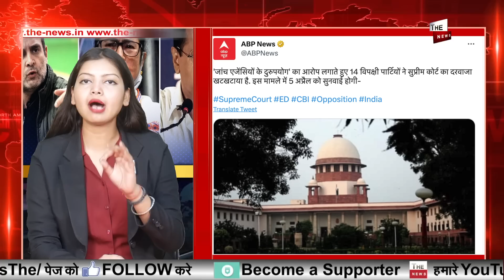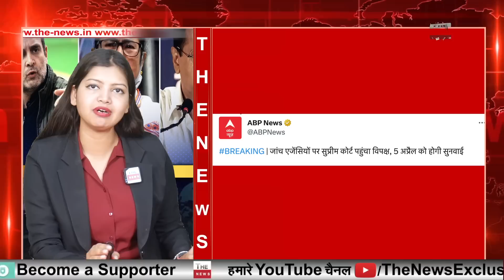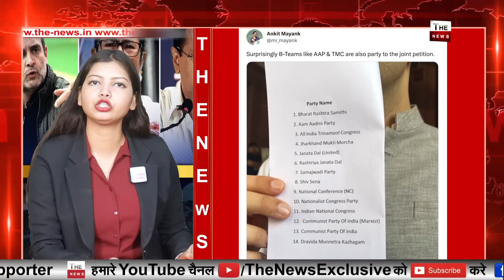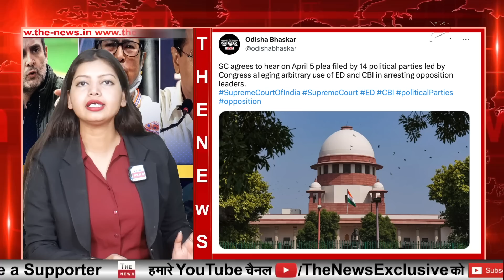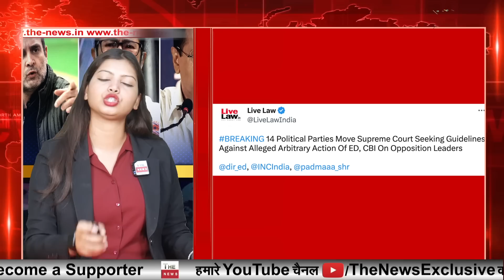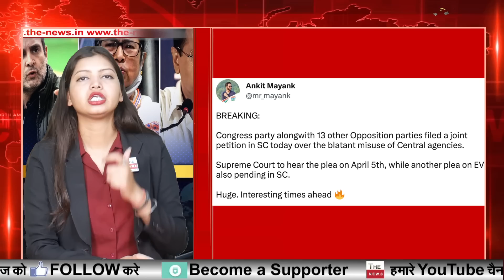ED,CBI के ताबड़तोड़ एक्शन से डरा विपक्ष पहुंचा Supreme Court ! ED, CBI के खिलाफ 14 विपक्षी दल